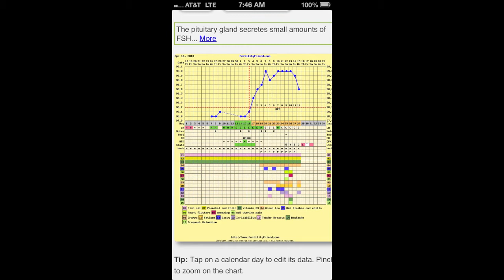TTC Update May 22!!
Just catching up after my BFN! Plans for this cycle!